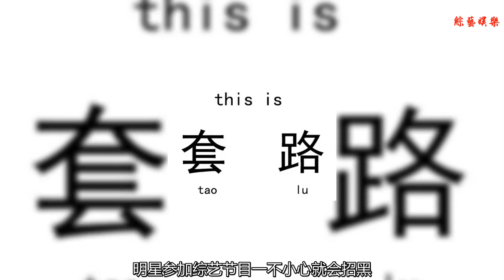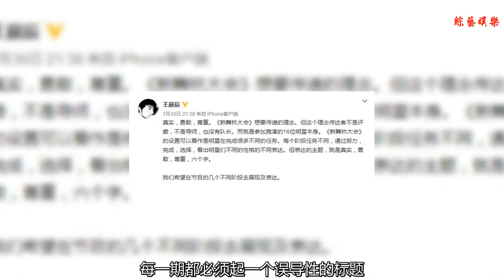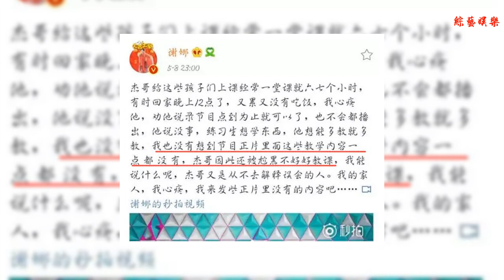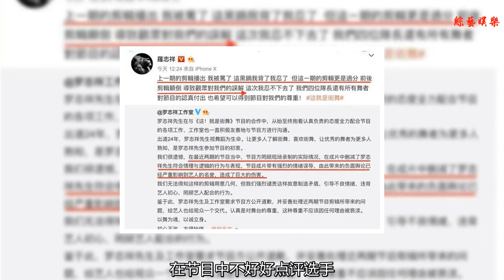羅志祥被誤解，張杰被尬黑，當紅流量都被它坑過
谢谢！
    現在的綜藝可以說是越來越受人們的喜愛，因此很多明星都希望可以通過參加綜藝來吸引粉絲。但是隨著網絡的盛行，明星參加綜藝節目一不小心就會招黑，其實并不是他們有什么錯，源頭還是因為這些"套路"。
    套路一：賣人設
    《創造101》大家都看過吧，它之所以這么火爆，終歸離不開這些套路。在這個節目里，一說起人設，人們最先想起的就是楊超越，開始就有了質樸的"村花"的人設。
    在節目里，每次都會哭好幾次，但是還是有很多人喜歡，所以人設還是比較成功的。101里有同樣人設的還有一個人就是朱天天，看過節目的人都知道，朱天天在一次跳舞的時候在旁邊大叫，故意擾亂別人的節奏，可以說是人設早已崩塌，因此早早的淘汰了。
    套路二：劇本
    在節目《新舞林大會》中，也被爆出有劇本，導致最終選手排名和他們的實力幾乎完全相反，表現最好的毛曉彤、許魏洲成績卻都排倒數。網友則表示為他們抱不平。
    這時《新舞林大會》藝術總監的方俊站出來爆料："這是一檔綜藝節目，每一期都要有幾個嘩眾取寵的點，每一期都必須起一個誤導性的標題。每一個明星都會輪流做倒數那一個，最后鋌而走險的晉級。"
    節目導演王晨辰也為節目打圓場，但是又有什么用呢？小編看到后都想回農村了，套路太深了！！！
    套路三：找托兒
    綜藝里找熟人或者是工作人員當托兒，已經成公開的秘密了，在法國拍攝的綜藝《中餐廳2》時，就有不少當地的網友爆料：假到爆！
    不止《中餐廳》，另一檔綜藝《親愛的客棧》，也曾被觀眾也是爆料旅客里有托兒。
    更有大型歌唱節目——《我是歌手》，被媒體爆出觀眾都是花錢請來的。最高哭一次能領走800。
    套路四：惡魔剪輯
    綜藝節目的后期剪輯——"剪刀手"，他們往往根據導演的想法，千方百計的去制作話題，從而進行剪輯。通過剪輯就可以使人物對嘉賓或者是觀眾產生誤解，從而引起網絡的爭論。進而提高自己節目的知名度。
    還是拿《創造101》舉例，網友看到的張杰是這樣的：在節目中不好好點評選手，一言不合就尬歌。
    但謝娜卻忍不住為他報不平：我沒有想到節目正片里面這些教學內容一點都沒有，杰哥因此還被尬黑不好好教課。
    還有在節目《這就是街舞》中，羅志祥也被節目組剪輯坑了，導致他在網絡上被罵聲不斷，被黑的體無完膚。
    當下綜藝已經形成了這種惡性的循環，明星無辜被尬黑，這種"套路"在節目中是極為常見的。如果沒有套路，就會沒有人看，從而導致淘汰。但是大多數觀眾都是希望看到真實的一幕，小編還是希望多點真誠，少點套路。
    怎么樣，這些賣人設、劇本、找托兒、惡意剪輯的套路，你都看懂了嗎？